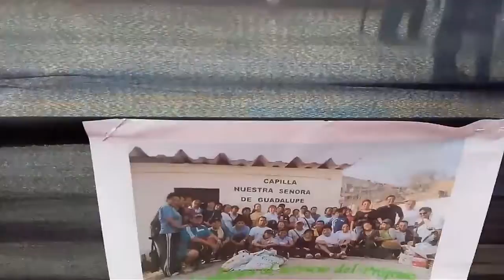Día del Maestro (1)